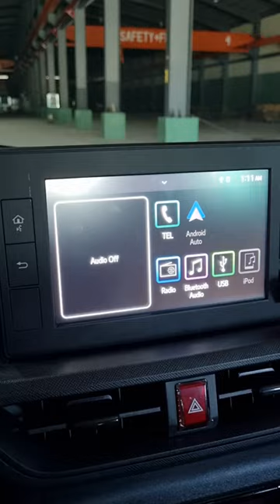Toyota Avanza 2022 Headunit Bypass. Disable Blue Screen, Hand Brake